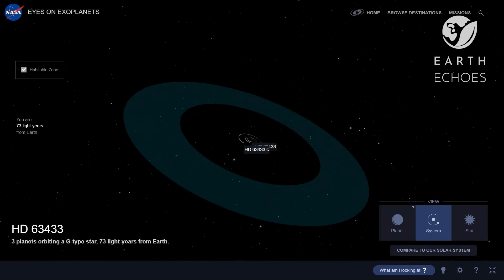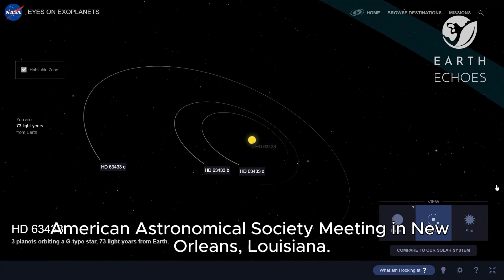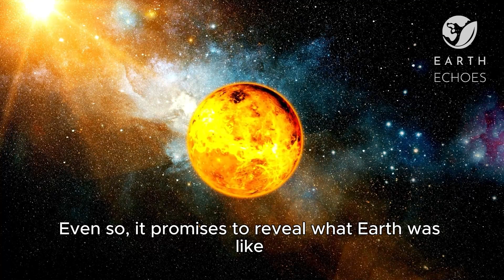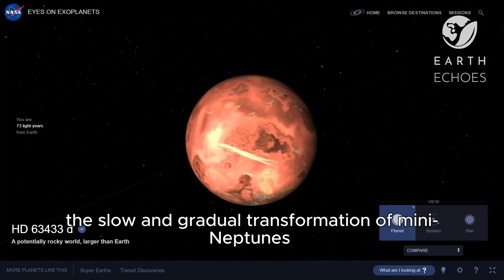NEW LAVA PLANET FOUND: Earth-sized Neighbor is in Our Solar System's Backyard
What is the new lava planet discovered by scientists? Why is the planet HD 63433d crucial for astronomy? What are exoplanets? What are mini-Neptunes and super-Earths? Can we travel back in time? Understand this and other curiosities about planets near Earth.

Send it to other people and share this knowledge.

Dive into the wonders of nature, explore outer space and unravel fascinating secrets about the Universe around us.

Earth Echoes is a channel for curious people who's never tired of being amazed by the vastness of our planet — and beyond it as well